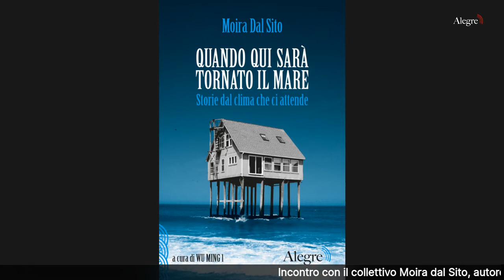Presentazione di «Quando qui sarà tornato il mare»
Incontro con Patrizia Lucchini, Susanna Pucci ed Emanuela Bighi del collettivo Moira dal Sito, autore di «Quando qui sarà tornato il mare».

«Quando qui sarà tornato il mare» di Moira dal Sito è l’esito di un esperimento di scrittura collettiva condotto da Wu Ming 1. Lo scopo era immaginare il mondo sommerso di fine secolo e ambientarvi storie create con vari metodi. Ne è nata l’epopea di un mondo ancora e sempre in bilico, tra fatalismi e ritorni all’utopia, miti antichi e sogni di futuro.